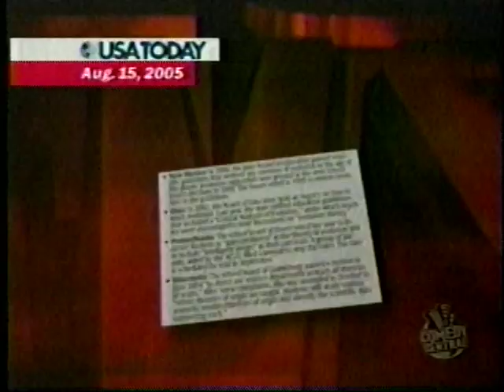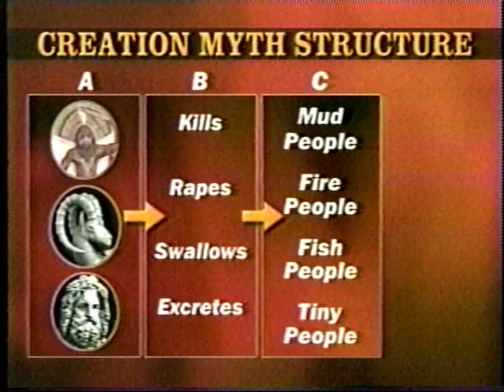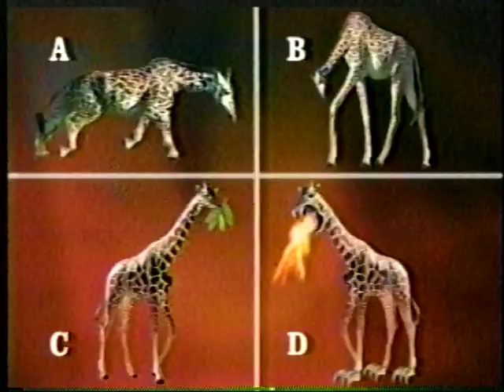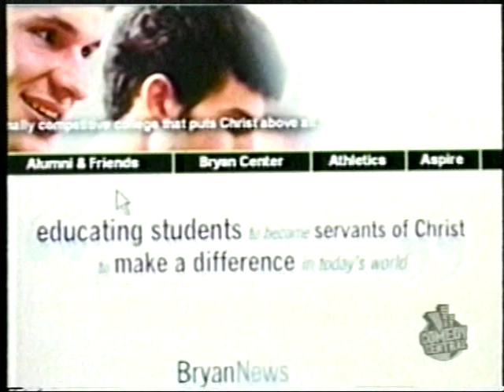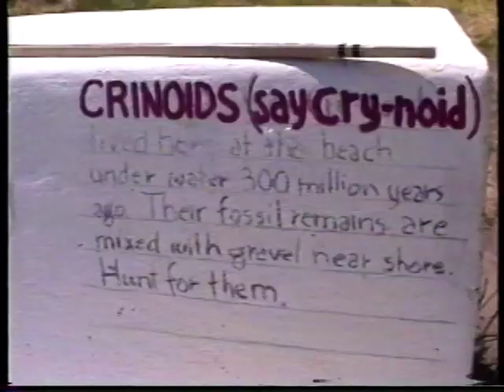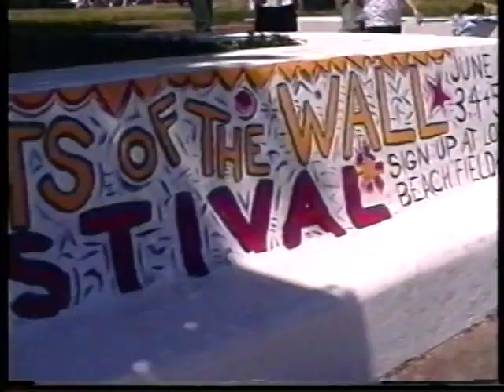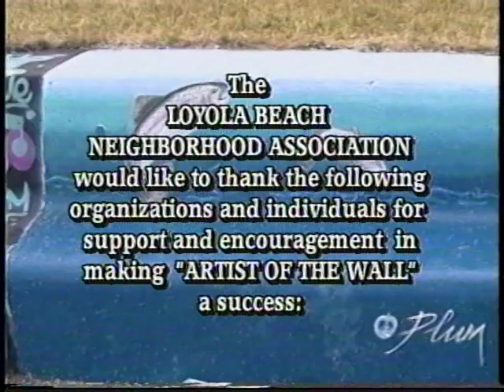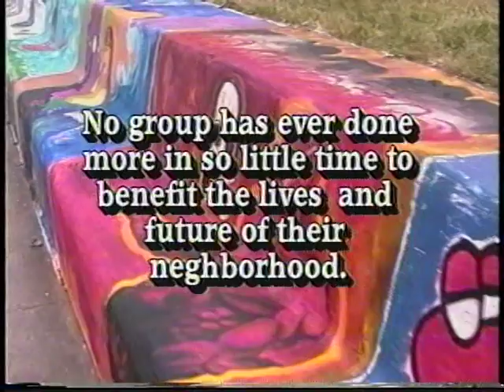Evolution v Schmevolution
Daley Show open